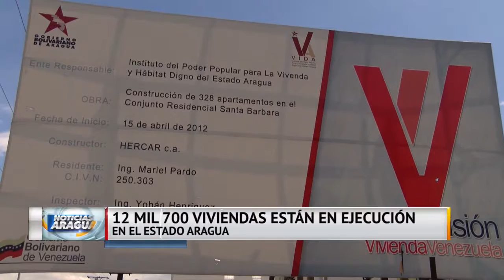64 apartamentos fueron entregados en el urbanismo Santa Bárbara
64 apartamentos fueron entregados en el urbanismo Santa Bárbara